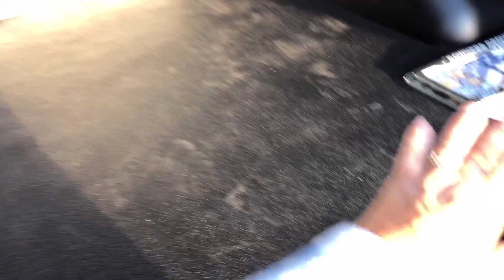Solo Senior Female Nomad/Test Driving “Da Den” Ep#1B DIY Build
Hi, I am Carolyn, RVrebel Girl. I travel all over the US in my KZ Escape 19.5 foot travel trailer towed by my Ford Explorer. I belong to Boondockers Welcome and Thousand Trails, which  allows me to camp at some unique places for an annual membership fee.

We are retired because life is too short and tomorrow is not promised, so Im not gonna put off till tomorrow what Im healthy enough to enjoy today.

Carolyn Giacchetti
RVRebel Girl

Carolyn & Danni